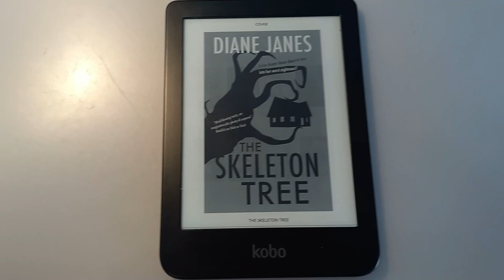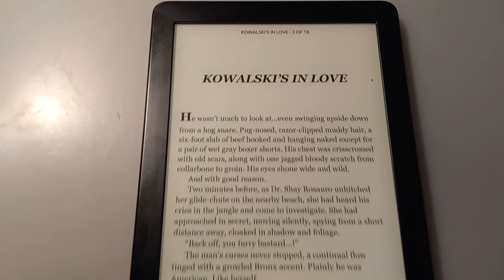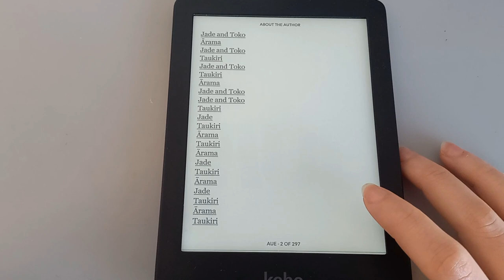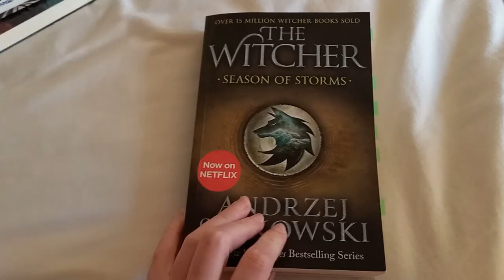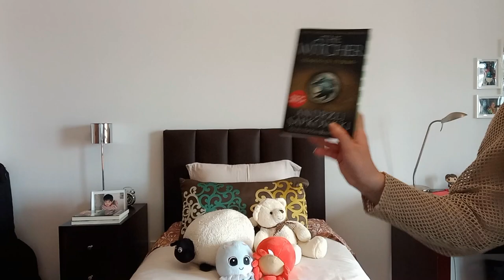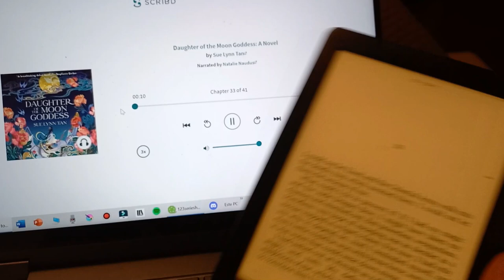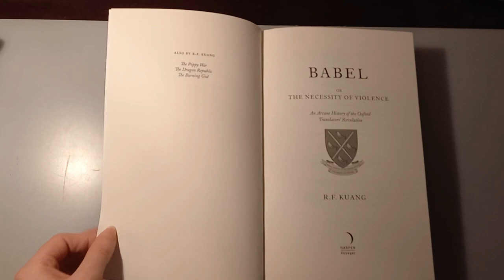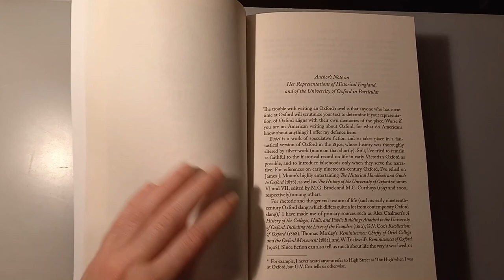i finished six books and finally started 'babel' | weekly reading vlog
Hey, everyone!! Welcome to another weekly reading vlog where I finished six books and read over 1300 pages!